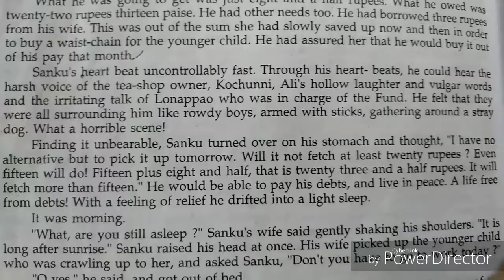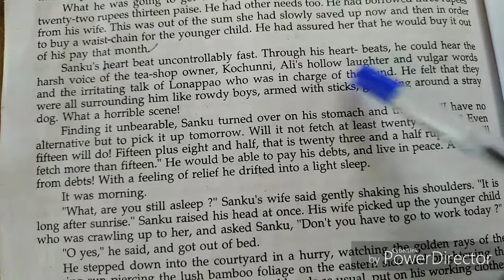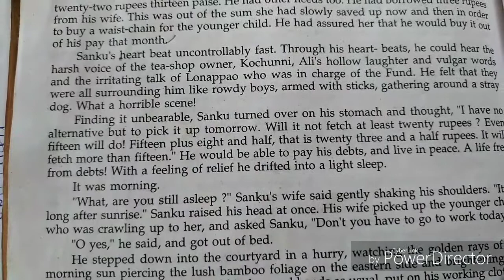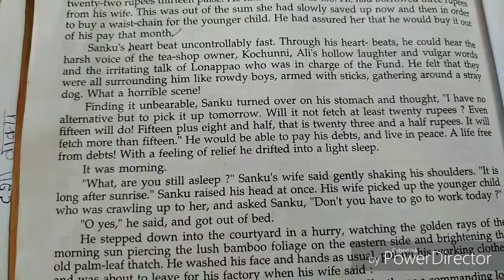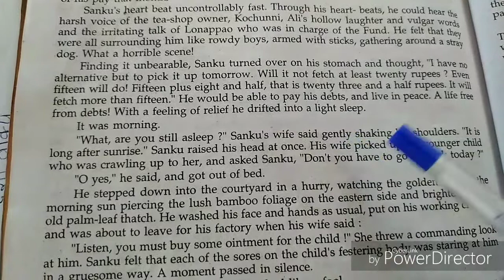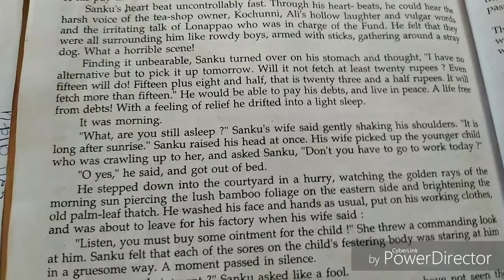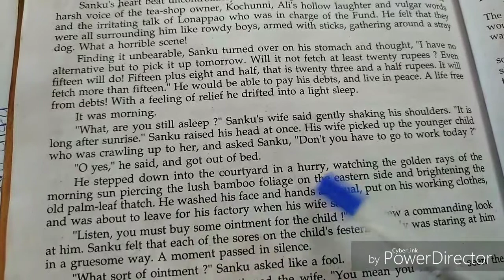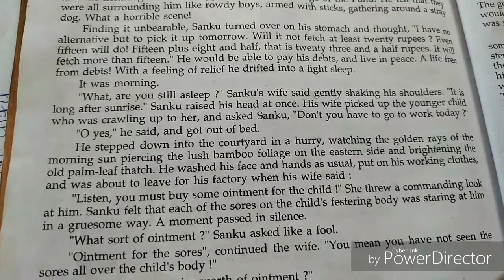Part 3 || The Gold Watch || in Hindi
The Gold Watch Hindi explanation part 3